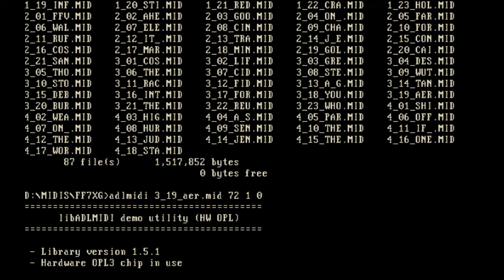FF7 AERITH XG TO OPL3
3 of 14 videos I felt like uploading showing regular midi's playing on the average soundblaster 16 from the old days. The purpose of this is for the curious people that wonder what the old soundblaster/adlib compatible cards were capable of doing. I think these videos showcase how well a single opl3 chip can work.

any skips are due to caching issues as the age of the computer is quite old but perfectly capable for the job. Computer used in these recordings is a Dell 486/D model computer with a soundblaster 16 installed. Everything you are hearing is generated from the OPL3 chip. I would also like to point out that some tunes may sound like its drowning due to to many instruments playing this is normal and if there were two opl3 chips the drowning would not be present.

Midi Bank DMXOPL3 72
Specifically target 1 chip
Specifically tell the program 0 4op

parameters used are as follows if anyone cares
adlmidi "midi name".mid 72 1 0